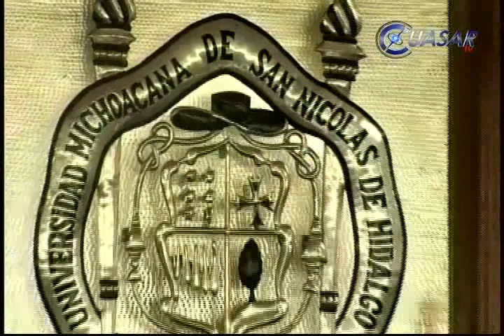Noticias de Morelia y Michoacán en breve, CuasarTv 20 de Junio del 2014